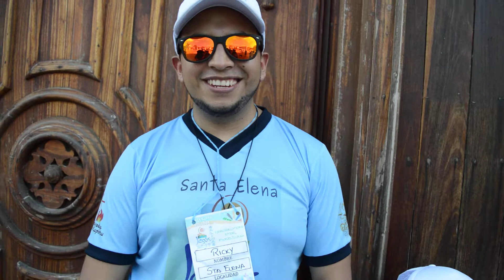Mision Jesus 2017 Salinas RCC Entrevista a algunos servidores de las diferentes zonas de la RCC